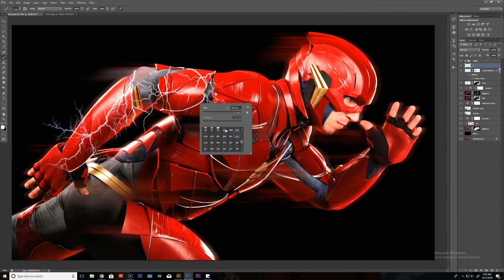Flash "Ice Dancing" // Photoshop Time Lapse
Photoshop workflow of the Flash in under 60 seconds